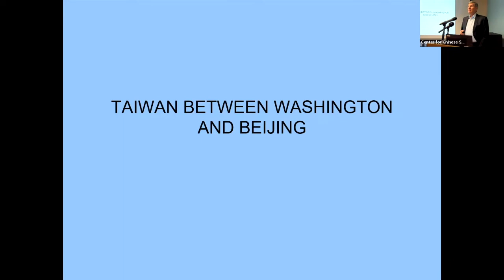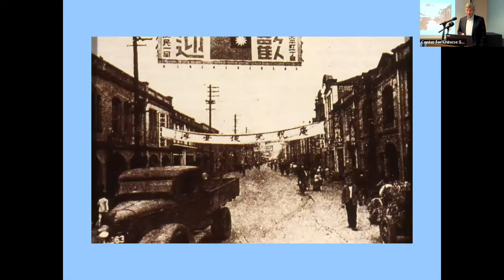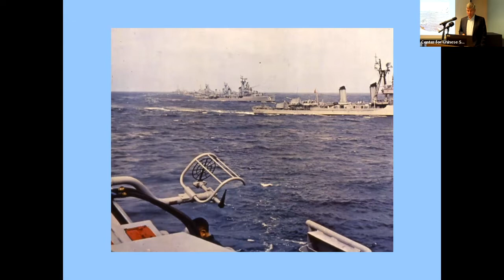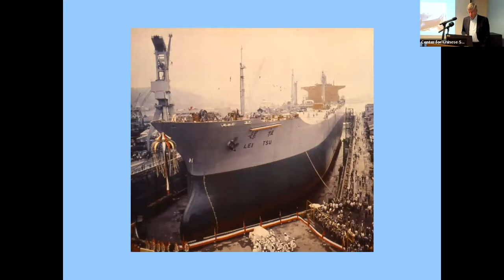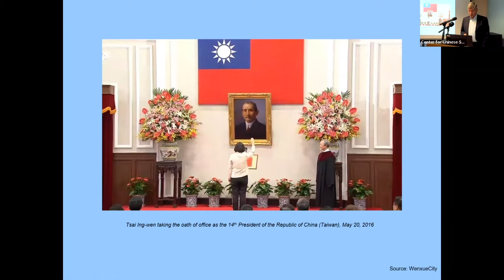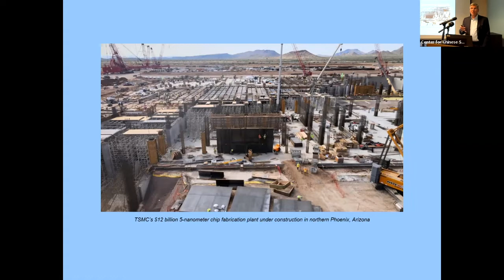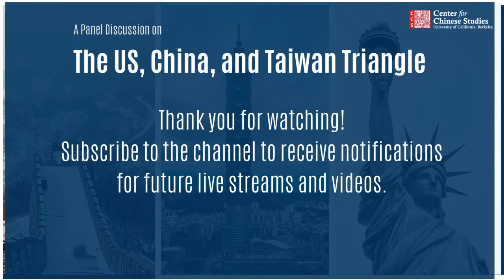The US, China, and Taiwan Triangle - A Panel Discussion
A Panel Discussion on the triangular relationship between the US, China, and Taiwan.

00:00 - Introduction
02:17 - William C. Kirby
12:25 - Orville Schell
23:15 - John Pomfret
28:35 - Panel Disucssion

Speaker Bios:

William C. Kirby is T. M. Chang Professor of China Studies at Harvard University and Spangler Family Professor of Business Administration at the Harvard Business School. He is a Harvard University Distinguished Service Professor. He serves as Chairman of the Harvard China Fund, the University's academic venture fund for China, and Faculty Chair of the Harvard Center Shanghai, Harvard's first University-wide center located outside the United States. A historian of modern China, Kirby's work examines contemporary China's business, economic, and political development in an international context. He writes and teaches on the growth of modern companies in China (Chinese and foreign; state-owned and private); Chinese corporate law and company structure; business relations across Greater China (PRC, Taiwan, Hong Kong); and China's relations with the United States and Europe.

John Pomfret is an award-winning writer and former foreign correspondent and editor at the Washington Post. He is the author of "Chinese Lessons: Five Classmates and the Story of the New China" and "From Warsaw With Love: Polish Spies, the CIA and the Making of an Unlikely Alliance". Pomfret was awarded the Osborn Elliott Prize for Journalism in Asia by the Asia Society in 2003 and the Shorenstein Award by Harvard and Stanford universities for his lifetime coverage of Asia.

Orville Schell is the Arthur Ross Director of the Center on U.S.-China Relations at Asia Society in New York, and a former professor and dean at Berkeley’s Graduate School of Journalism. He worked for the Ford Foundation in Indonesia, covered the war in Indochina as a journalist, and has traveled widely in China since the mid-70s. Schell is the author of 15 books, 10 of them about China, and a contributor to numerous edited volumes. He has written widely for many magazines and newspapers, including The Atlantic Monthly, The New Yorker, and the Los Angeles Times. Schell is a Fellow at the Weatherhead East Asian Institute at Columbia University, a Senior Fellow at the Annenberg School of Communications at USC, and a member of the Council on Foreign Relations. He is also the recipient of many prizes and fellowships including a Guggenheim Fellowship.